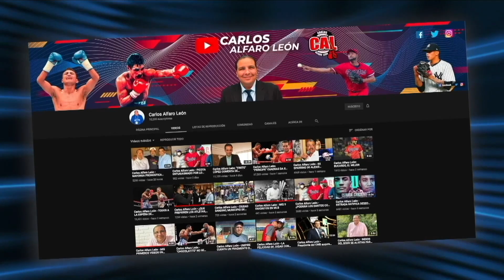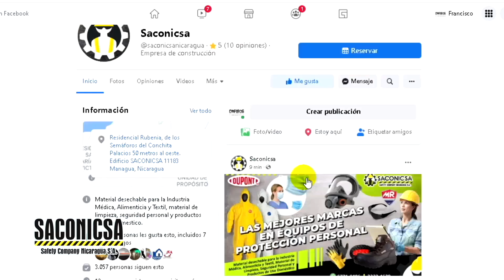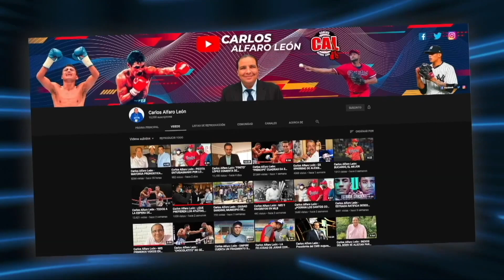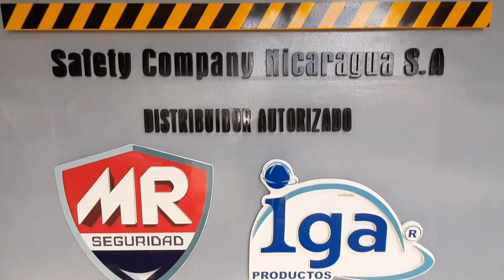Carlos Alfaro León - HABLAN LOS MÁNAGERS DE LOS REFUERZOS PARA SEMIFINAL